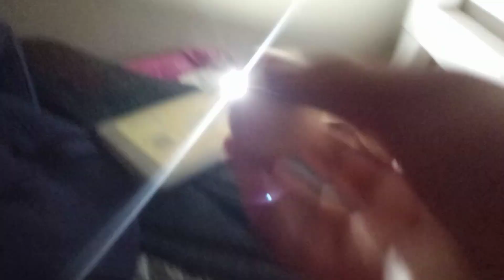Nuestro gallin🐓 aún no fertiliza h3evos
Las gallinas criollas son propias de un lugar determinado lo que les ha permitido una gran capacidad de adaptación a las condiciones locales y ser más resistentes a enfermedades bajo un sistema de manejo tradicional, no pertenecen a ninguna raza específica, siendo una mezcla indeterminada de razas de diferentes orígenes.

Esa amplia diversidad genética se manifiesta al presentar variedad en sus fenotipos, encontrándose en una misma región aves de diferentes tamaños, colores y comportamientos.

La selección natural ha determinado que aquellas gallinas mas actas para una región determinada son las que logran sobrevivir y reproducirse, por tal motivo la cría de este tipo de aves es muy conveniente para pequeños y medianos productores y en economías campesinas donde no se requiere de grandes inversiones en infraestructura, medicamentos y concentrados comerciales, estas gallinas pueden sobrevivir al pastoreo, además conservar su capacidad de incubar sus huevos y criarlo